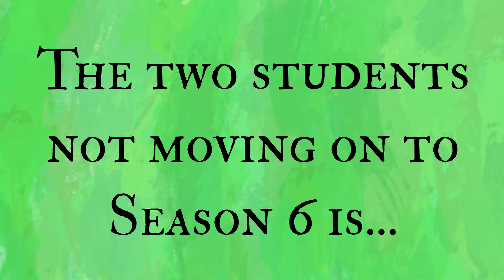The Squishables Season 6 Announcement #1: Changing of Students Revelation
Music is SciFi B from Digital Workshop's Opus program.

The neat painted backgrounds were made by me and will eventually be added to the Painted Backgrounds pack on my deviantArt (my account is nathanael29).